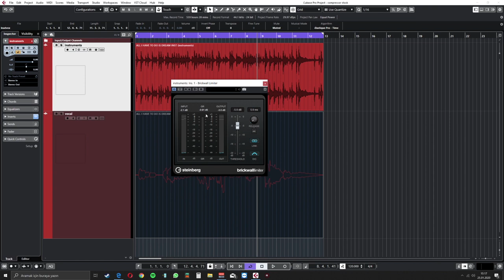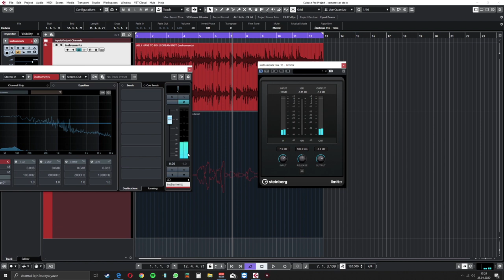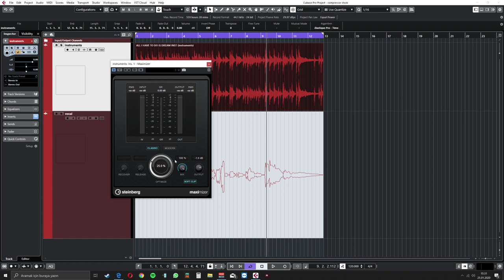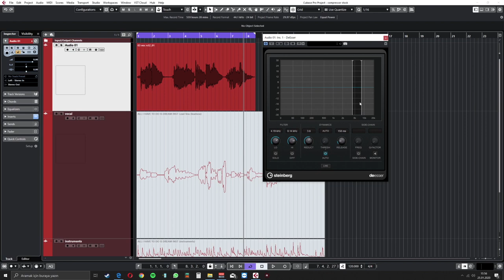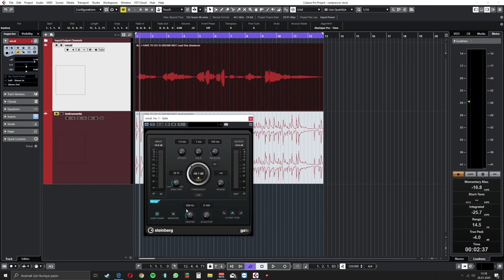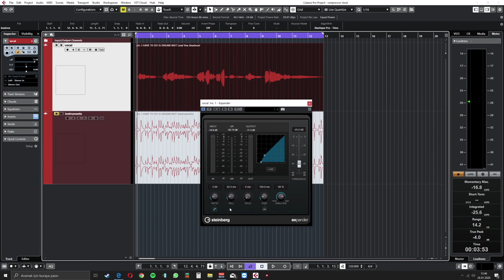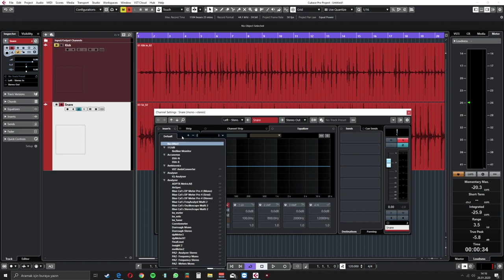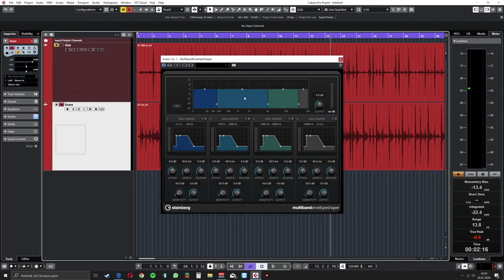CUBASE DYNAMIC PLUGINS 2 - CUBASE STOCK PLUGINS VOL6 - Onvox Studio Production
Bu dersimde Cubase dynamic plugins lere devam ediyoruz. Miks ve mastering te sıklıkla kullanılan bu pluginler  için derslerimi izleyiniz. İyi seyirler dilerim.

Bu video da incelenen  Stock Pluginler :

Brickwall Limiter , Limiter , DeEsser , EnvolopeShaper , Expander , Gate , Maximizer , MultibandEnvelopeShaper , MultibandExpander ,

İLGİLİ DERSLER

Şimdiden teşekkür ederiz :-)

Kayıt miks ve mastering için ;

3- Instagram: aliozankarci
ile iletişime geçebilirsiniz.